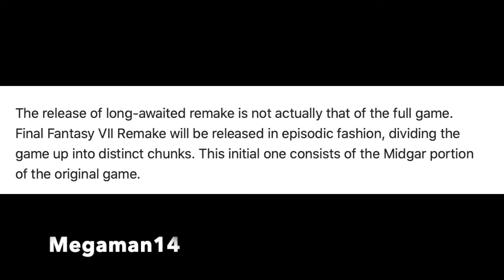Final Fantasy 7 Remake Delayed and New Release Date Announced For FF7 Remake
Square Enix Final Fantasy 7 Remake has been delayed and they have announced a New Release Date for Final Fantasy 7 Remake On PS4. This is a quick video talking about the new Release Date for FF7 Remake and thought on FF7 Remake being delayed